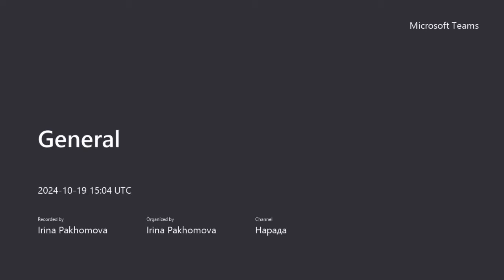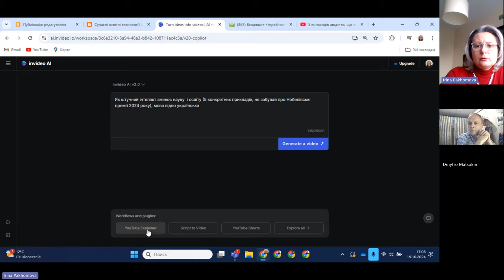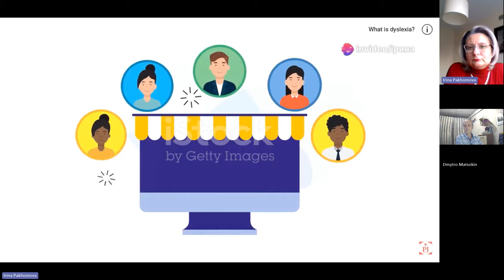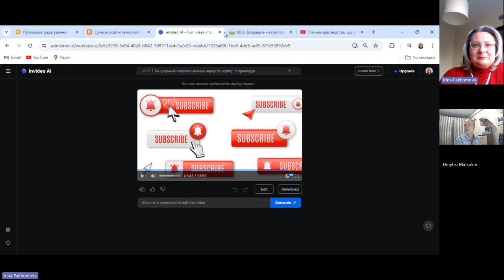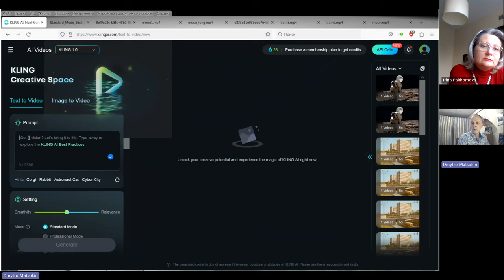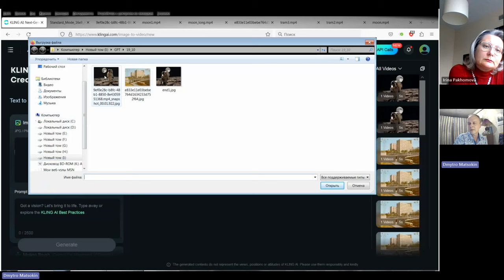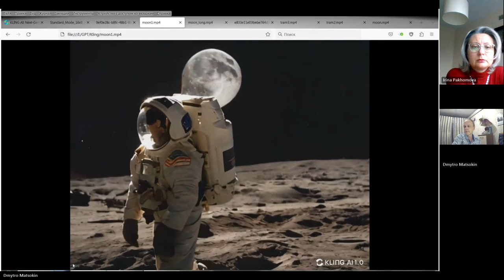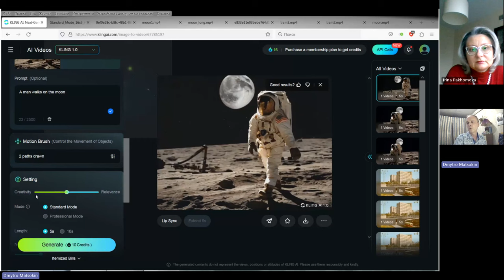Проактивний педагог. Досліджуємо штучний інтелект: Kling, InVideo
Відбулась наступна зустріч у новому другому сезоні. Розглядали можливості ресурсів: Kling, InVideo
Kling AI
Індивідуальна консультація по роботі з інструментами штучного інтелекту (тексти, зображення, відео, презентації)